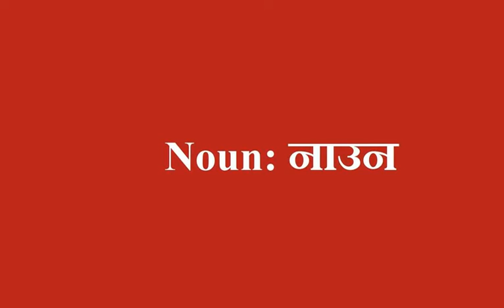Correct Pronunciation of Parts of Speech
@youthwave Learn to pronounce the Parts of Speech correctly before you get to know and use them in your sentences.